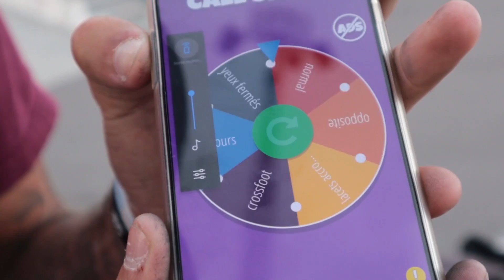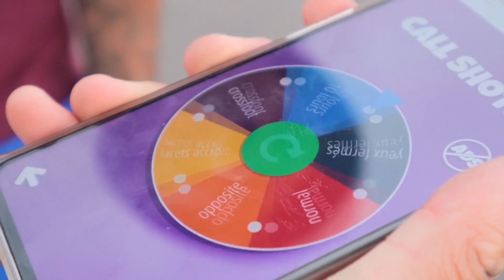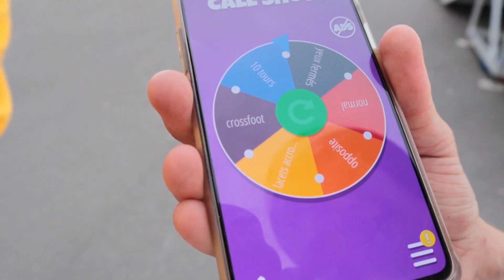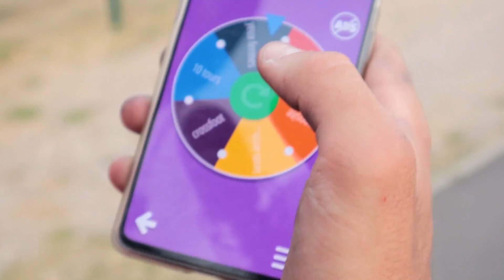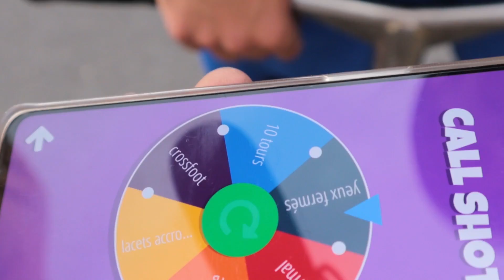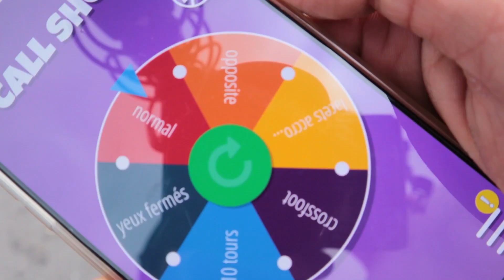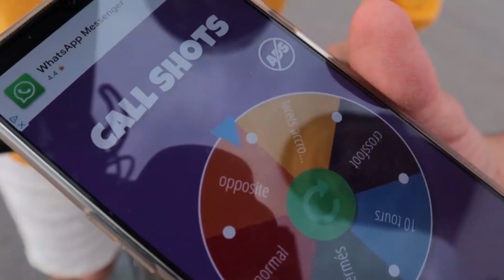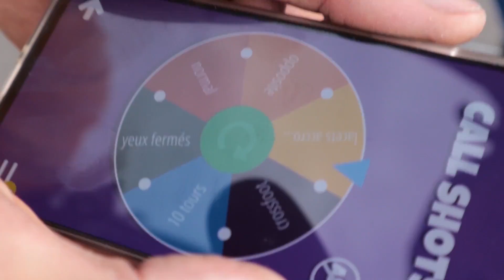UN TRICK = UN GAGE (feat. @AntoineS2S )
▶💯⚠ Avec Antoine, Scoot 2 street, on a inventé un jeu trop bien avec une roulette mystère, roulette de décision :) .C’est un mélange entre un call the shots et un GAME OF SCOOT. Mon amis scoot2street et moi, Kilian LARHER allons aller au skatepark avec mon frère, Maël larher et essayer cette invention jamais vue et unique au monde. On va aller sur le skatepark pour descendre des rampes et essayer des figures/tricks. Ça promet de belles chutes !

Oublie pas aussi de 👍LIKER👍, COMMENTER et ➡PARTAGER⬅ pour me donner un maximum de MOTIVAITION💪🙏
⚠Sans vous les sraabs je ne suis rien donc n'hésitez pas à critiquer et donner des idées pour que j'ai un retour sur mon travail !!
😁MERCI BEAUCOUP😍 le KGANG, vous êtes les MEILLEURS🙌 👊On se retrouve VENDREDI prochain à 18h pour une nouvelle vidéo💯 ! ★

Do not forget also 👍LIKE👍, COMMENT and ➡SHARE⬅ to give me a maximum of MOTIVAITION💪🙏
⚠Whithout you boys, I am nothing so do not hesitate to criticize and give ideas for me to have a return on my work !!
😁THANKS A LOT THE KGANG, you are the BEST🙌 👊We will meet FRIDAY next at 6AM for a new video💯! ★